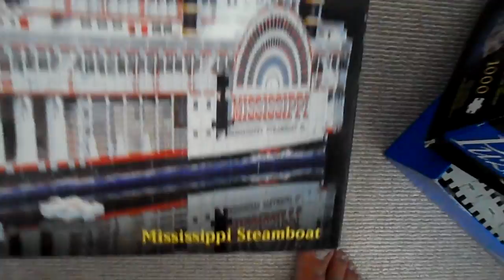MY BEST PUZZ 3D JIGSAW PUZZLES ALPINE CASTLE & MISSISSIPPI STEAMBOAT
new on amazon.com